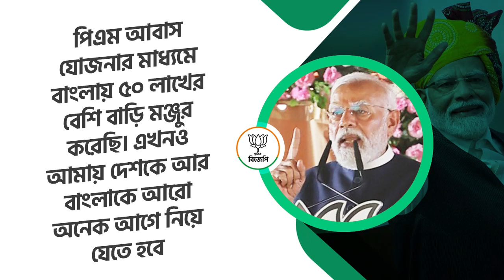এখনও আমায় দেশকে আর বাংলাকে আরো অনেক আগে নিয়ে যেতে হবে।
পিএম আবাস যোজনার মাধ্যমে বাংলায় ৫০ লাখের বেশি বাড়ি মঞ্জুর করেছি। এখনও আমায় দেশকে আর বাংলাকে আরো অনেক আগে নিয়ে যেতে হবে।